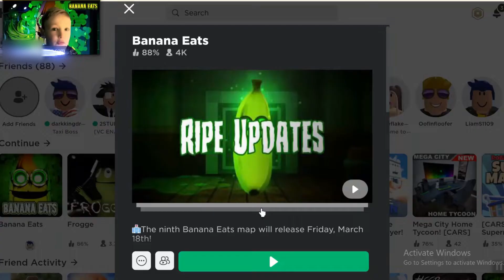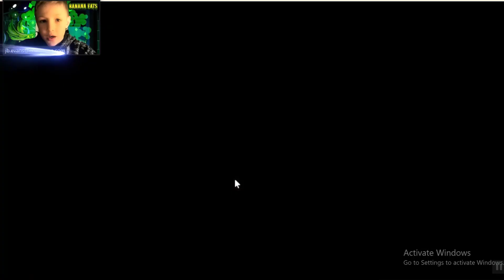I survived a Killer Banana!!!